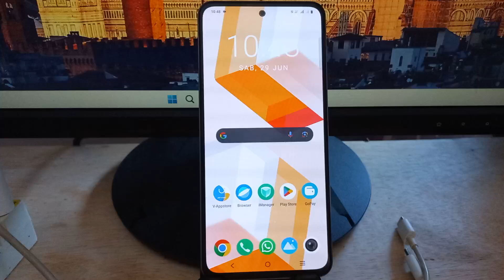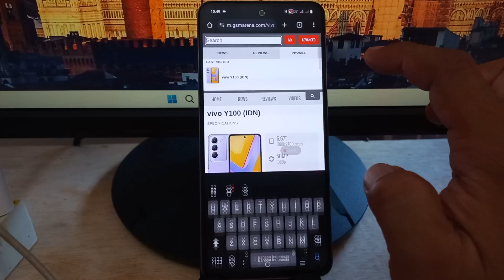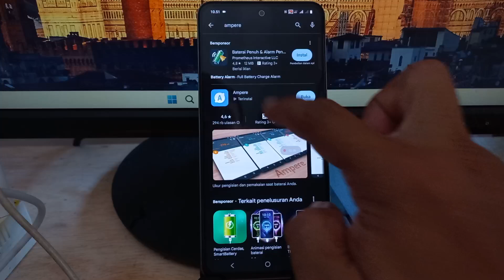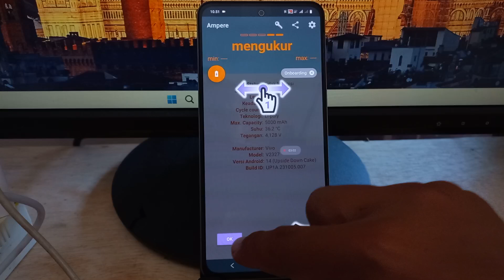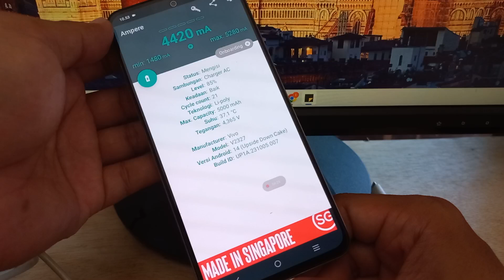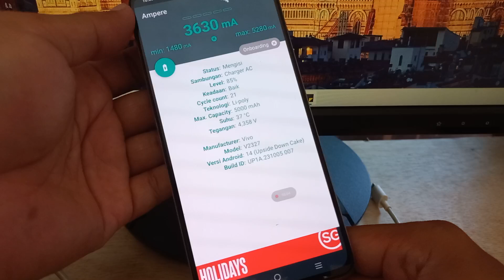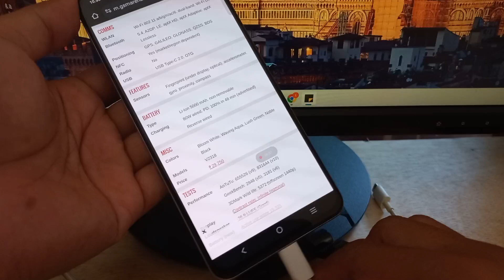Cara Mengatasi Hp Vivo Lama Ngecas di HP vivo Y100 & Lainnya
Cara Mengatasi Hp Vivo Lama Ngecas Di Hp Vivo Y100 V30 V29 Y03 Funtouch OS 14 Android 14 Terbaru
Hp vivo yang sudah digunakan dalam jangka waktu lama tentu peformanya akan menurun, hal ini juga tergantung bagaimana cara kita menggunakan dan merawat hp vivo sendiri. di dalam video ada beberapa tips biar kamu tidak terlalu lama ngecas hp vivo.

Anda Bisa Coba Tutorial Ini di :
Vivo V27
Vivo V29
Vivo V30
Vivo Y100
Vivo Y03
vivo Y200e
vivo Y28
vivo X100 Pro
vivo Y27s
vivo T2
vivo Y200
vivo Y17s
iQOO Z7
vivo Y02t
vivo Y18